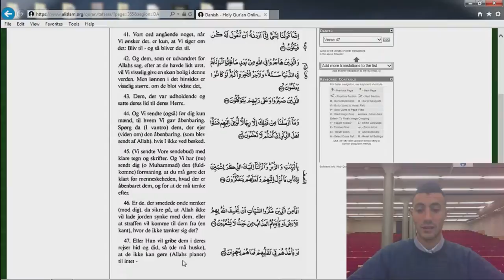07 Koranen Oversat på Dansk - Bierne Vers 41-47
Oplæsning af Bierne kapitel vers 41-47